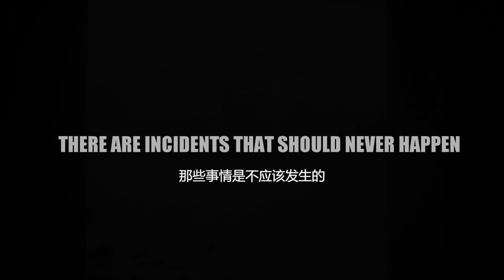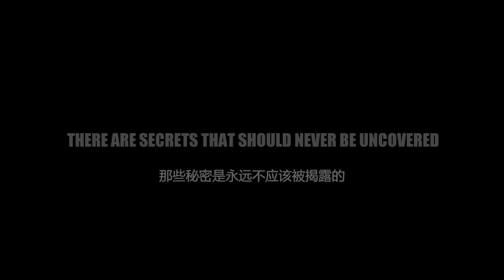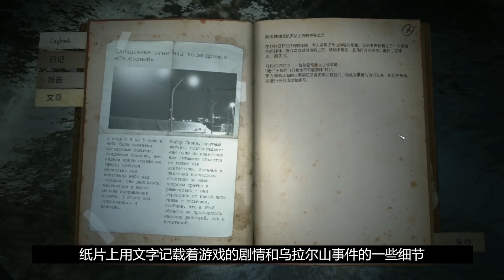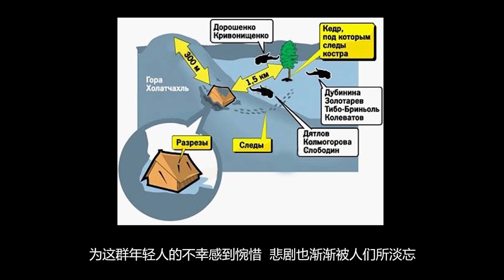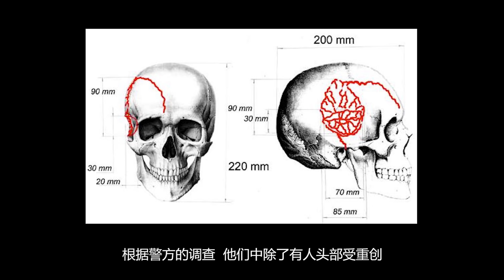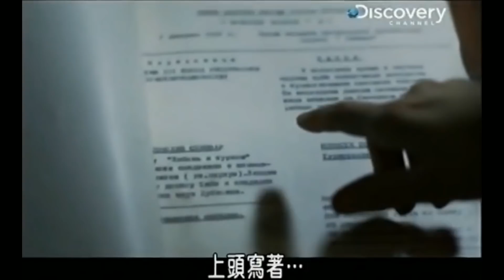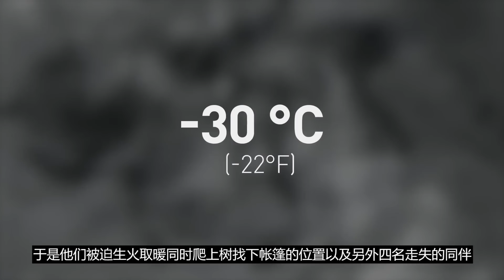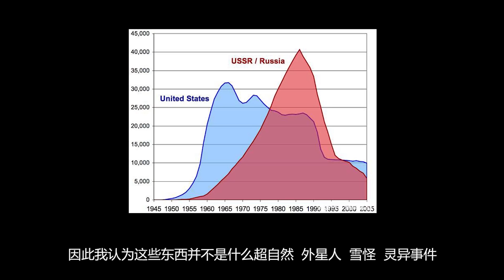【不止遊戲】第22期未解之謎？蘇聯迪亞特洛夫事件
本期承載KHOLAT烏拉爾山遊戲，講述來自真實的前蘇聯烏拉爾山迪亞特洛夫事件。

森納映畫官方頻道
本影片為《不止遊戲》節目海外版。